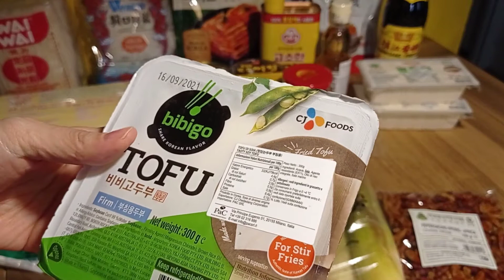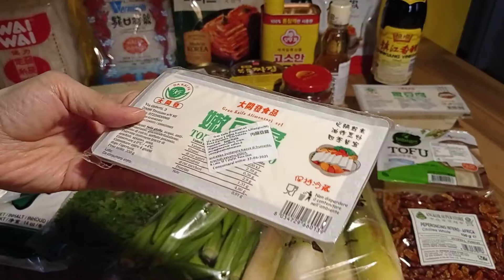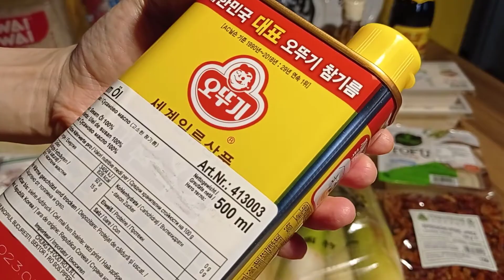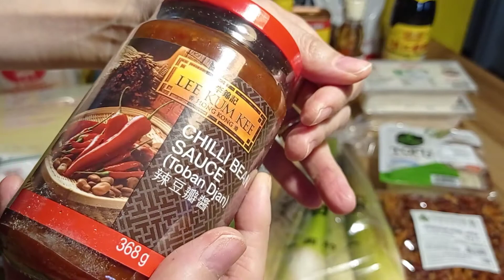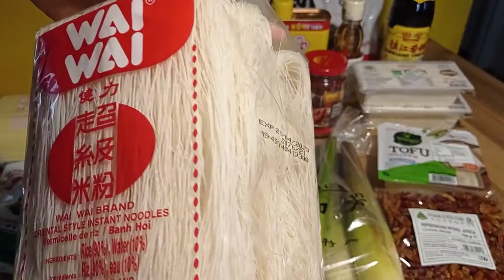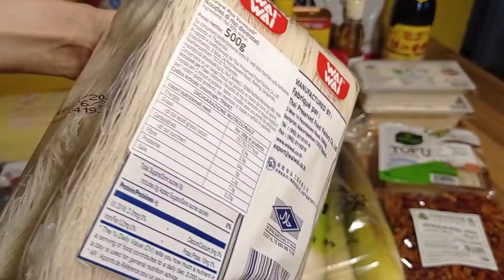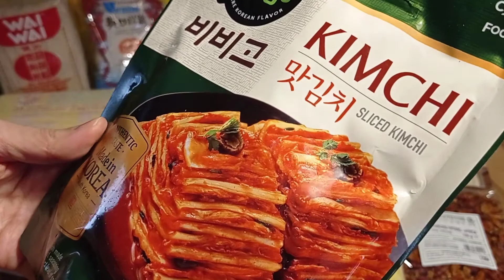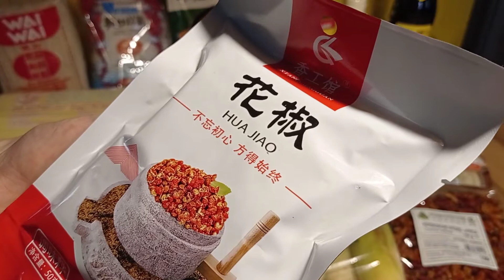INGREDIENTI ORIENTALI - Giapponese che Vive in Italia Cosa Compra al Negozio di Prodotti Orientali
ogni tanto faccio bella spesa al negozio di prodotti orientali portanto il carrello.

spero che troverete anche voi il negozio che vendono dei prodotti orientali.
 altrimenti tante cose si puo comprare on line.

così provate a cucinare le mie ricette per fare esperienza diversa dal solito e condividete con le persone piú cari per voi!!

ciao tutti!!🤗

sono una giapponese che vive da tanti anni in Italia.

"cucinare"per me è sempre stato più che per soddisfare il fame.

ma mia migliore amica.

a volte una cura pscicologica.
a volte un tool per comunicare con i altri.
a volte per fare sapere che persona sono.
a volte per trasmettere il mio affetto.

e sempre riesce a soddisfare la mia creatività e cinque sensi che sono vedere,sentire il suono,sentire il profumo,gustare,e toccare

vedendo cosa mangio e in che modo cucino, capisco chi sono e in quale momento sto passando.

attraverso mio canale, vorrei trasmettere non solo le mie ricette ma anche mia passione e filosofia per cucina.

e vorrei condividere amore e passione per cucina con tantissime persone.🥰😋

* seguitemi anche sul imstagram🤗
   gioia.in.cucina